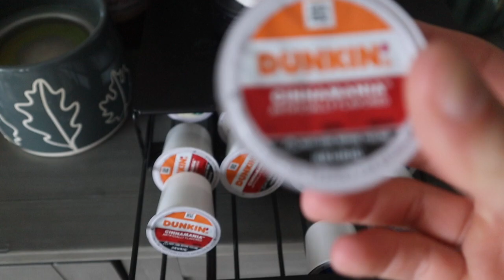FULL DAY OF EATING TO GET SHREDDED | Everything I Eat On a Bodybuilding Prep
Hey fam! 😊

Welcome back to the channel! This has been a highly requested video so here we go! Im 4 weeks out from my next show! Love you all so much! 🤪